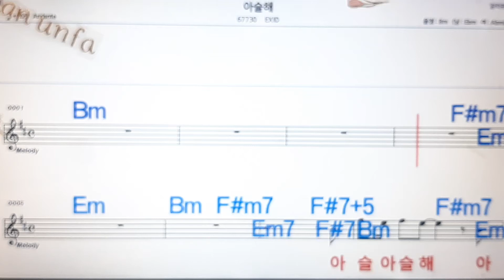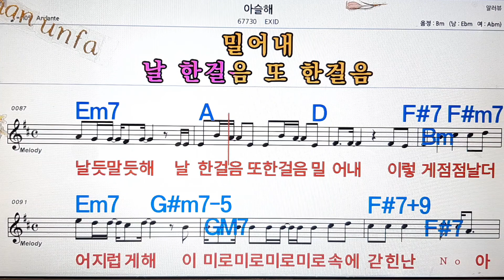아슬해/EXID💋노래방, 통기타 , 코드 큰악보, 가라오케, 반주💖Karaoke, Sheet Music, Chord, MR